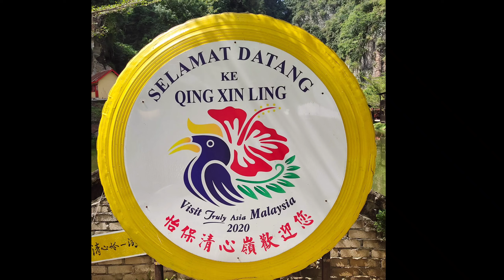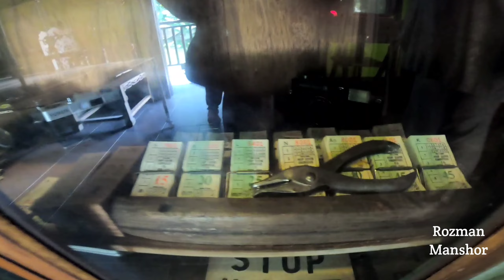Qing Xin Ling, Ipoh - Culture Village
Qing xin ling merupakan sebuah perkampungan budaya yang terletak di Ipoh. banyak koleksi antik dapat ditemukan di sini